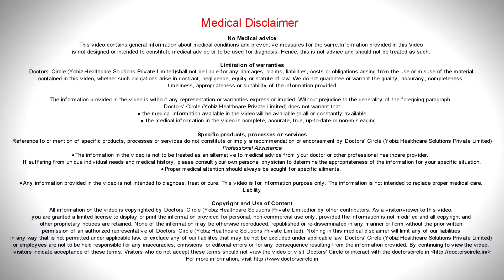Can stem cells repair Cataract in eyes? - Dr. Sunita Rana Agarwal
Cataract is the bane of old age. So what has been anticipated is by the age of 60, more than 50% of our population has cataract they would require a surgery, depends on the skills of the surgeon. Today we can say that 99% of cataract surgery enjoys success rate. However here once again with gene and cell therapy we have made another indentation in the world of  cataract and glaucoma. As we can understand that these are  progressive  diseases and degenerative  disease  It  has been anticipated that 90% of  people above the age of 90, will have glaucoma  have  already  undergone  cataract surgery. We can reverse the degenerative phenomenon, giving the patient his own   autologous  DNA what we  mean  by that is  that  we at  Dr. Agarawal’s hospital take  one  drop of the  blood of the patient, makes  the patient’s own fetal DNA, fetal stem  cells, that means that DNA that was the patient’s own, when he  was in his mother’s stomach. That DNA which made the human body then can repair the human body. I am an eye surgeon practicing eye surgery and doing 20 cataract surgeries per day, out of which atleast   1  or  2 surgeries would be glaucoma. But  over  the last  14  years, I  have  done gene therapy and genetic surgery by which in 18000 patients  over the last 14 years,  I  don’t need to do that much  cataract  surgery. Glaucoma surgery, not at all.  We can reverse all those things by stem cells and fetal DNA  coming from the patient itself.